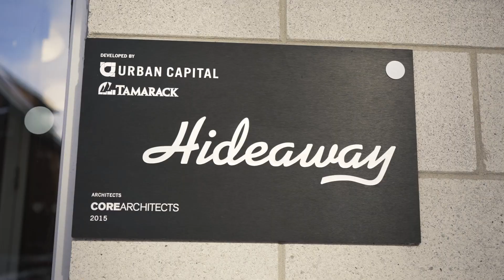🌴 New Listing #746-340 Mcleod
RARE corner-unit condo in the sought-after Central Hideaway by Urban Capital. Resort living in the city! This property ensures convenience to all local amenities, and enhances your lifestyle with resort-style features, including an outdoor saltwater pool. Experience breathtaking sunrises from the east-facing views and abundant sunshine through the large south-facing window located in the den. Situated at the end of a quiet hallway, this unit promises peace and low foot traffic. The unique floor plan is complemented by high-end upgrades, including Stainless steel appliances and premium hardwood floors, setting a new standard for modern comfort. This unit features 10' exposed concrete ceilings with exposed ductwork. The primary bedroom can accommodate a king-size bed includes a custom closet with lots of storage. You will also find custom blinds throughout the entire unit. This unit is vacant, offering a flexible & seamless transition for the new owners.